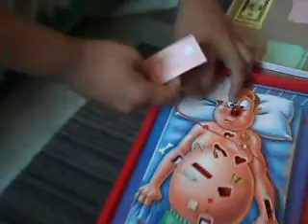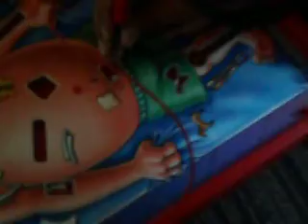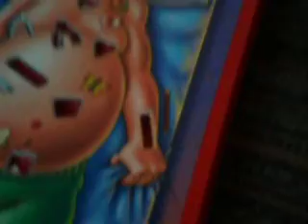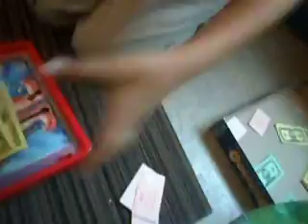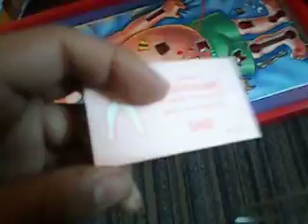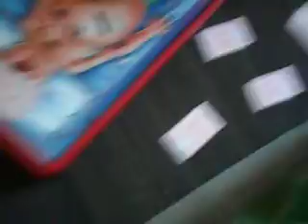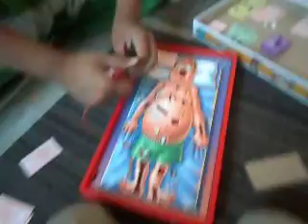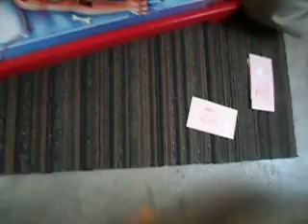Juegos de mesa Random Parte 2